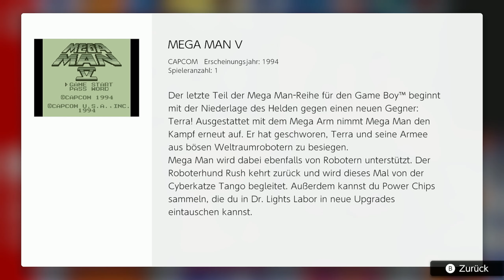Game Boy Color – Switch Online Let's Show ★ 29 ★ Mega Man 5 ★ Deutsch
⮞ GAME BOY / GAME BOY COLOR – NINTENDO SWITCH ONLINE ⮜
Erlebt die spannungsgeladene Action von 'Mega Man 5' auf dem Game Boy, jetzt verfügbar über den Nintendo Switch Online-Dienst. In diesem mitreißenden Let's Show-Video, das etwa 18 Minuten dauert, tauchen wir ein in die faszinierende Welt dieses klassischen Action-Plattformers, der mit seiner packenden Spielmechanik und seiner ikonischen 8-Bit-Ästhetik Spieler aller Altersgruppen begeistert.

'Mega Man 5' für den Game Boy setzt die epische Saga fort und führt neue Herausforderungen ein, während Mega Man sich erneut gegen die furchterregenden Robot Master und die finsteren Machenschaften von Dr. Wily stellt. Mit seinen einfallsreichen Leveln, den kniffligen Bosskämpfen und einer Vielzahl neuer Waffen und Fähigkeiten bietet das Spiel ein unvergessliches Spielerlebnis, das Fans der Serie und Neueinsteiger gleichermaßen begeistern wird.

Erlebt die Aufregung und die Nervenkitzel, während wir uns durch die unterschiedlichen Welten kämpfen und versuchen, die Bedrohung durch Dr. Wily und seine gefährlichen Kreationen zu überwinden. Mit Mega Mans legendärem Blaster und der Unterstützung seiner treuen Begleiter machen wir uns auf den Weg, um die Welt erneut zu beschützen.

Bereitet euch darauf vor, eure strategischen Fähigkeiten zu testen und eure Geschicklichkeit zu verbessern, während wir uns in die packende Welt von 'Mega Man 5' stürzen. Lasst uns zusammen die Herausforderungen meistern und die unvergesslichen Momente dieses zeitlosen Klassikers genießen. Vergesst nicht, das Video zu liken, wenn es euch gefällt, und teilt eure eigenen 'Mega Man 5'-Erlebnisse und -Geschichten in den Kommentaren!

⮞ INFOS ZUM SYSTEM ⮜
Spiel: Game Boy / Game Boy Color – Nintendo Switch Online
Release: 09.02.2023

⮞ BESONDERES DANK AN DIE TRODIANER: ⮜
☝ Lord Dorian Shadow
☝ Wolff U47
☝ Pocx
☝ Nootalps
☝ LpDarklink
☝ Garg 1979

⮞ SPENDEN ⮜
Wenn Ihr etwas über den Link kauft, unterstützt Ihr damit auch den Content Creator.